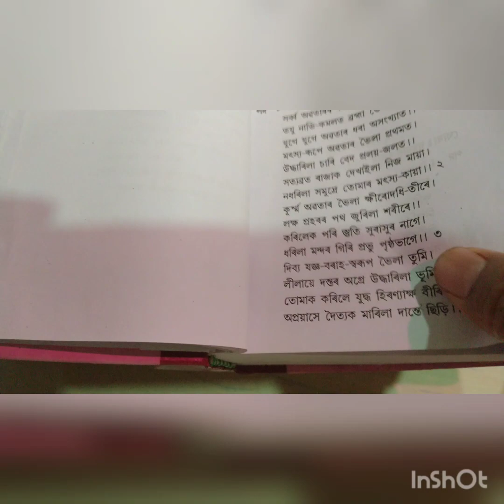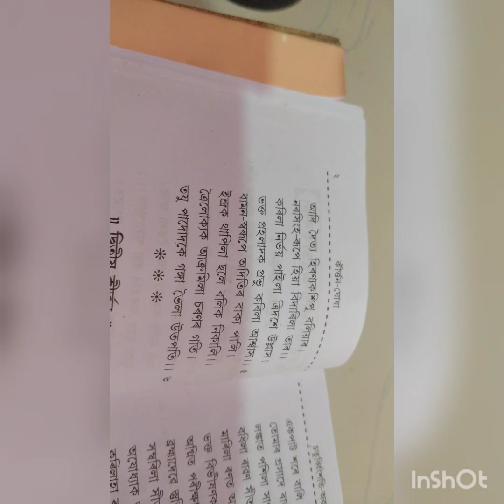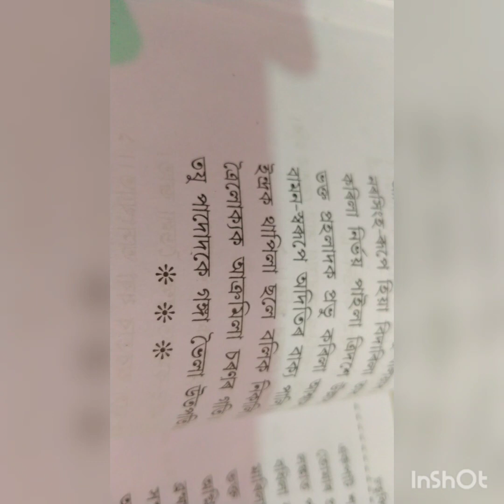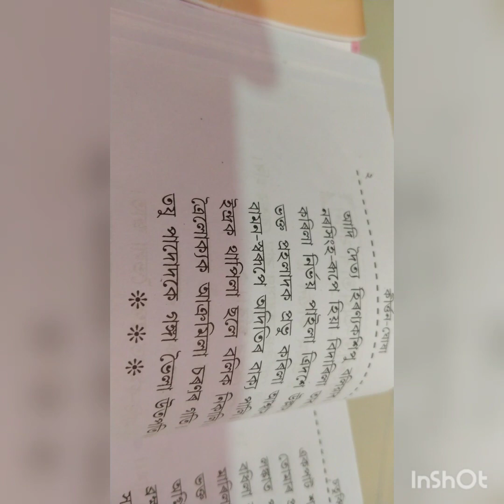কীৰ্ত্তন পাঠৰ ৩ টা সুৰ#assam নাম নামপ্ৰসঙ্গ কীৰ্ত্তন কীৰ্ত্তন-ঘোষাnamprasang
অতিতত কীৰ্ত্তন পাঠ কেনেকৈ কৰিছিল?ঐতিসাহিক সুৰ সমূহৰ তুলনা মূলক নিদৰ্শন৷
প্ৰযোজনা-বিনয় শইকীয়া